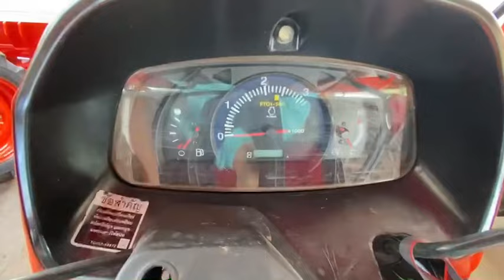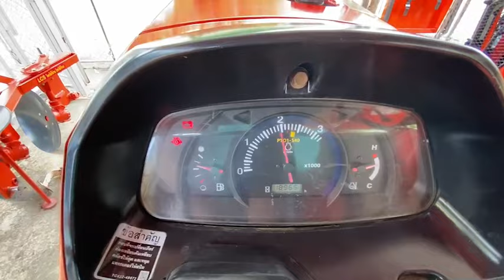รีวิวรถไถมือ2 สาขาลำปางจ้าว สนใจโทร081-3662756